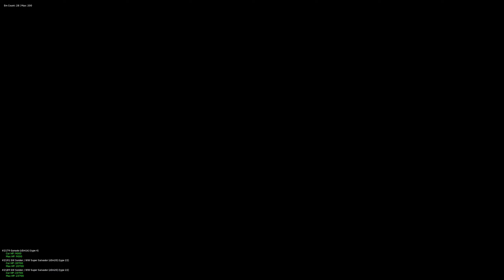MOD RESIDENT EVIL 4 HELL´S DECISION - PARTE 15 - SALA OCULTA = ARMA GRATIS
para más información sobre el mod visiten su canal, este mod es un mod de dificultad con nuevas puertas, localizaciones, estrategias a seguir, nueva localizaciones de armas y sobre todo un mod DIFÍCIL que te hará medir bien la munición y pensar las cosas.